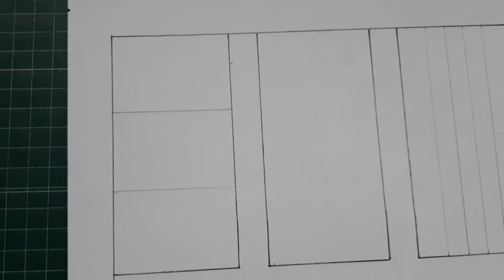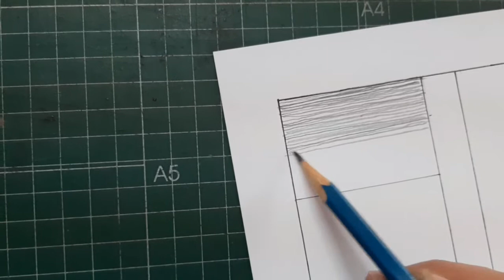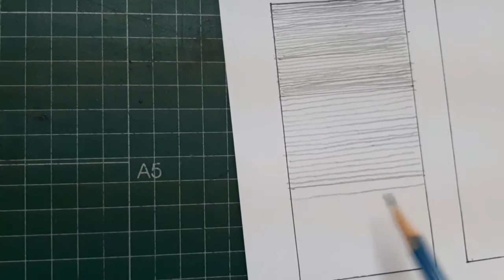Apresto 2 cilindro 1